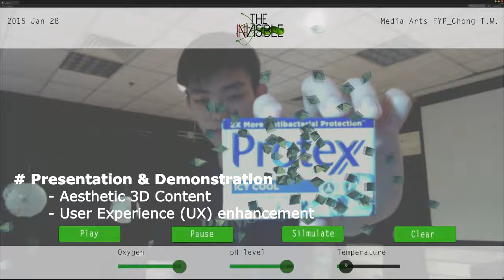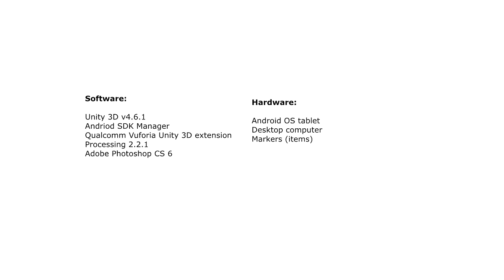The Invisible: Bacteria Everywhere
FYP: Chong Teak Wei
Pecipta 2015 (Malaysia) Bronze Medal
ACE 2016 (Japan) Creative Showcase